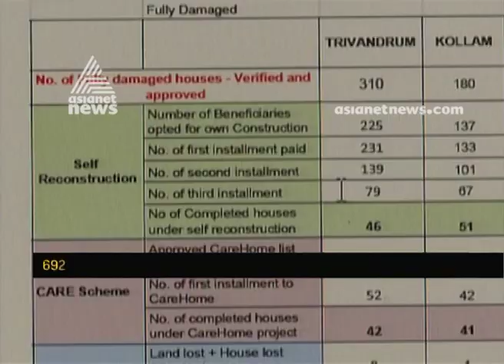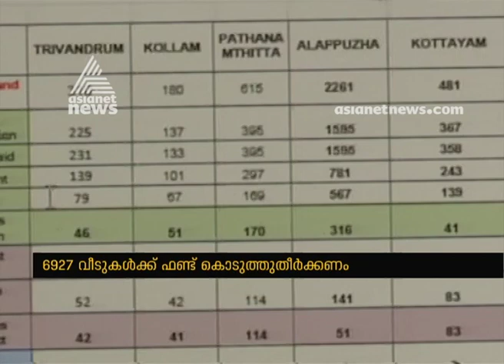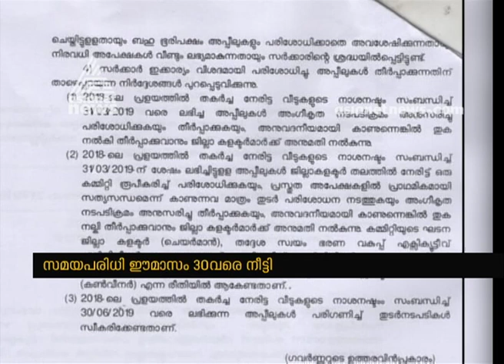വീടുമില്ല, വീട് വയ്ക്കാൻ പണവുമില്ല| Karakayaratha Keralam